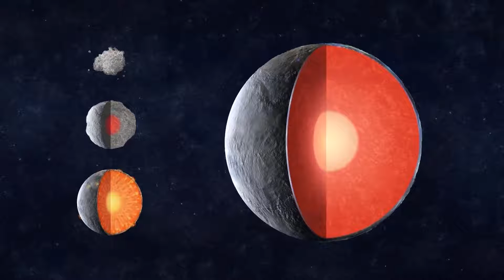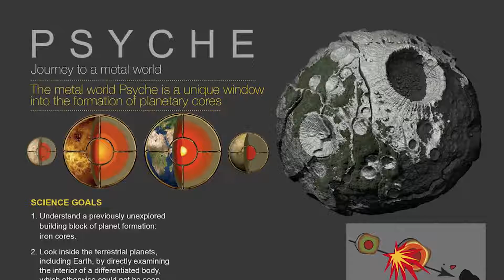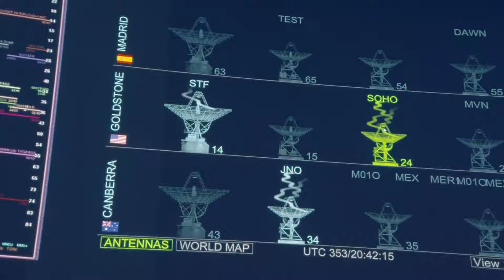NASA Psyche Mission Journey to a Metal World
Psyche is both the name of an asteroid orbiting the Sun between Mars and Jupiter — and the name of a NASA space mission to visit that asteroid, led by Arizona State University. Join the Psyche team to explore why this mission was selected for NASA’s Discovery Program, how we’ll get to the asteroid, what we hope to learn from Psyche, and the importance of scientific discovery.
Credits: NASA/JPL-Caltech/Arizona State Univ./Peter Rubin/SSL